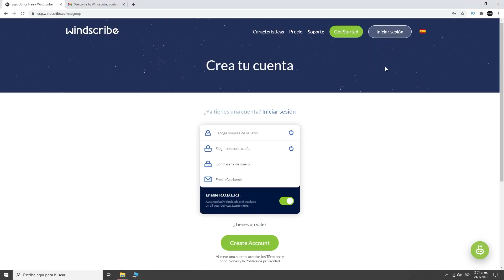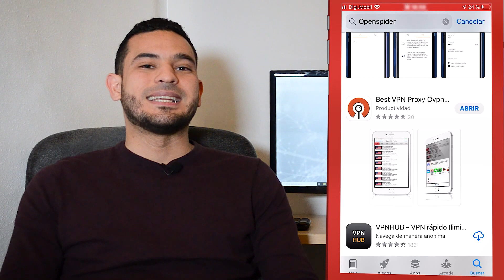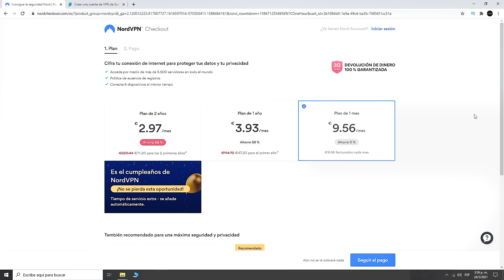Mejores VPN para Netflix 【Gratis】 PC, Android, iOS, Mac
Estos son los Mejores VPN Gratis para Netflix que funcionan que puedes usar en PC, Android, iOS y Mac👇

Como sabes un vpn es una herramienta que nos ayuda a vencer la censura y eludir los bloqueos o restricciones geográficas, y desde hace mucho tiempo que Netflix comenzó su lucha en contra de las VPNs a a tal punto que incluso es capaz de detectar muchas que incluso son de pago. Por eso hice este video con las 3 mejores VPN Gratis que aún funcionan para Netflix.

Me apasionan las VPN, las uso a diario y las conozco muy bien, así que ten la seguridad que estas son las mejores VPN Netflix que funcionan a día de hoy. Si quieres estar siempre al día, creé un canal de YouTube exclusivo de VPN Gratis ➞

En resumen, las VPN Gratis para Netflix son:
- Windscribe
- VPNhub
- OvpnSpider

¿Cuál es el mejor VPN para Netflix?
El mejor ¡Mejor! No es un servicio gratuito evidentemente. Las mejores son NordVPN, Surfshark y ExpressVPN.